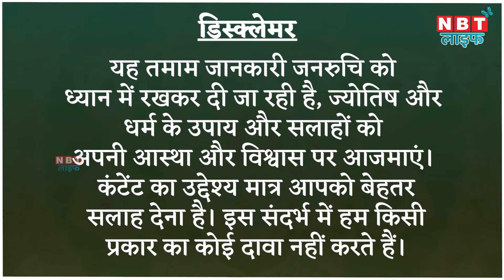Dream meaning: होगा धन लाभ अगर सपने में दिख जाएं ये चीजें | NBT Life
Dream meaning: सपनों की अपनी अलग दुनिया है और स्वप्न शास्त्र की मानें तो हर सपना हमको कुछ न कुछ संकेत देता है। ऐसे में आज हम आपको बताएंगे कि वो कौन से सपने हैं जो धन लाभ का संकेत देते हैं। विस्तार से जानने के लिए देखें पूरा वीडियो।

रिश्तों, करियर, स्वास्थ्य और धन से जुड़े मुद्दों को लेकर हैं परेशान ?  व्यक्तिगत जानकारी के लिए एक्सपर्ट ज्योतिषाचार्यों से करें बात और पाएं सटीक सलाह। कनेक्ट करने के लिए नीचे दिए गए लिंक पर क्लिक करें।